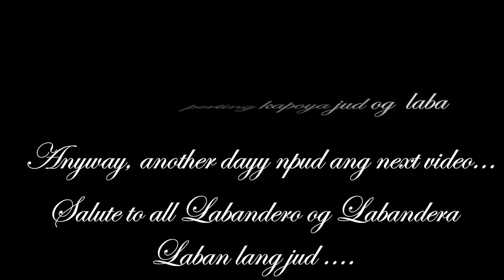MAKING DRAGONFRUIT SHAKE with Dwaine /bisayavlog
Hello everyone!!!

Wala lang... Gusto ko lang mag.vlog para hindi ko mkalimutan kung ano mga pinag.gagawa ko during the  GCQ days  and while naka maternity  leave... :)
I just love being at home with my children, i get to do a lot of things with them... And by the way since galaba ko aning videoha which is dle lalim I salute all the labanderos and labanderas diha  your job isnt that easy...

Hope nagustuhan nyo po itong video na to and PLEASE PLEASE PLEASE SUBSCRIBE TO MY CHANNEL IF WALA PA PLEASE SUBSCRIBE TO MY CHANNEL... :) :) :) and also please click on the notification bell for mmore updates and videos...

THE PURPOSE OF THIS VIDEO IS NOT TO BRAG ANYONE BUT TO SHOW YOU WEAR YOU MAY PURCHASE NEW, AFFORDABLE & GOOD QUALITY ITEMS.

Camera Used: SONY NEX-3N & Huawei P30lite